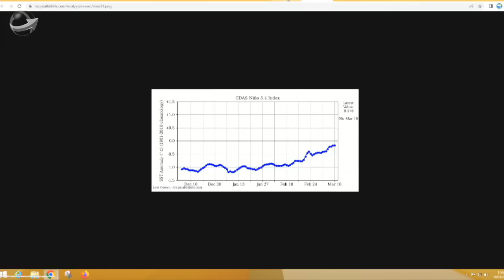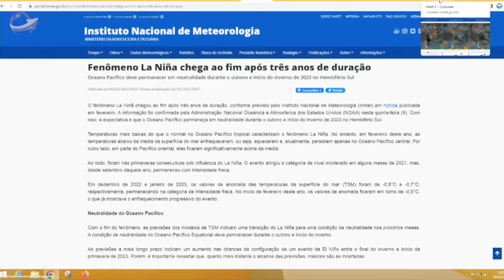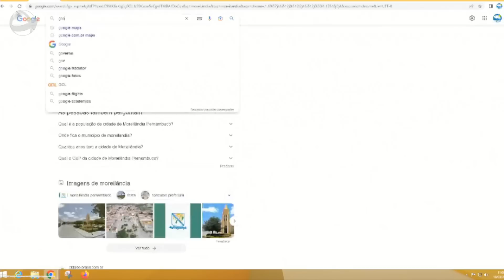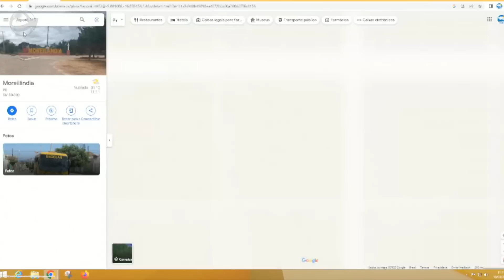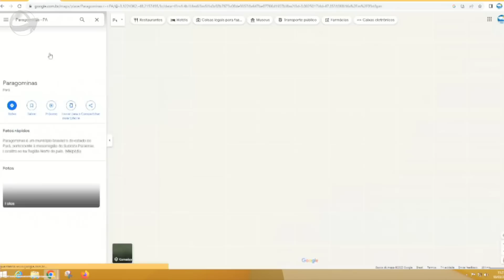Modelos mantêm retorno da chuva BA e norte de MG na segunda quinzena do mês; Inmet confirma nova,,,